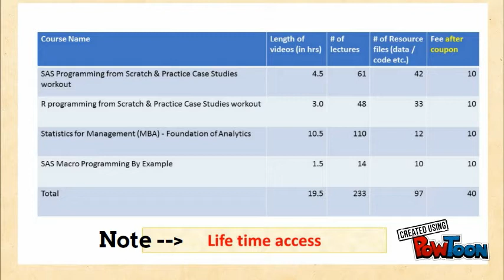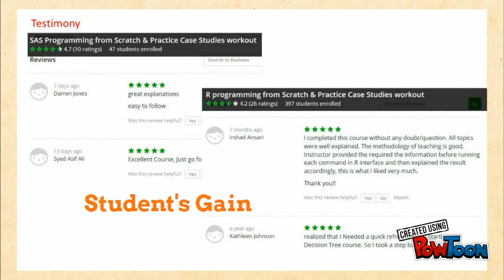Data Science Guide (Data Science Tutorial - SAS / R / Statistics / SAS Macro)